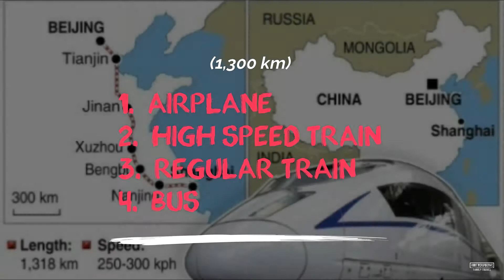Bullet Train - Our Experience: Beijing to Shanghai, China | China with Kids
Hope and Raya describe their experience inside the Beijing train station and their journey on the high speed train from Beijing to Shanghai.

Family travel from a child's perspective.  Two young travellers share their thoughts and experiences as they travel the world.  It's a great adventure filled with unbelievable experiences!

For a discount on your first Airbnb rental use this

Intro / Exit Music:
You - Axol x Alex Skrindo